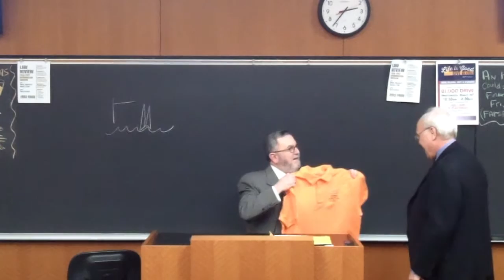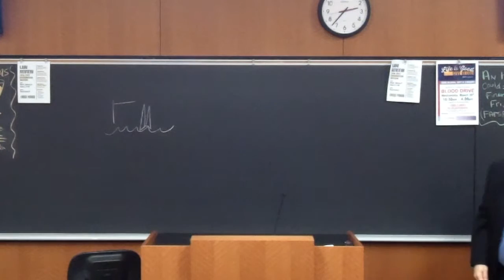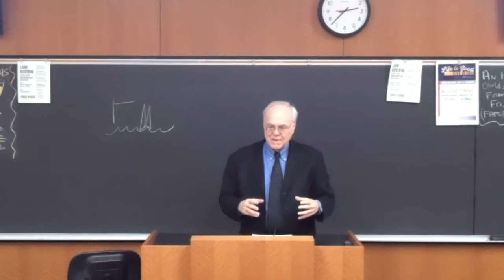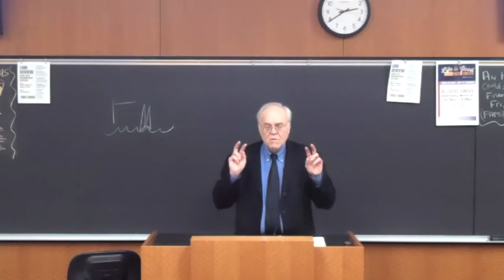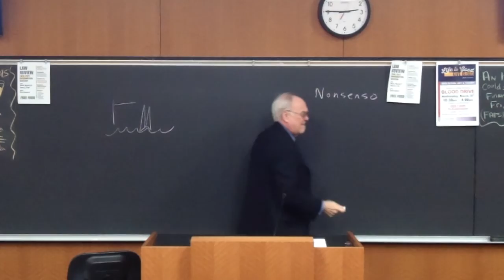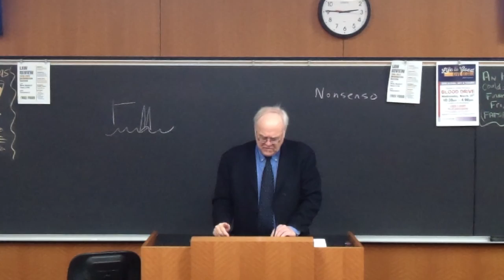UTOPIA500: The Communistic Inclinations of Sir Thomas More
Prof. David Papke, Marquette University School of Law, The Communistic Inclinations of Sir Thomas More